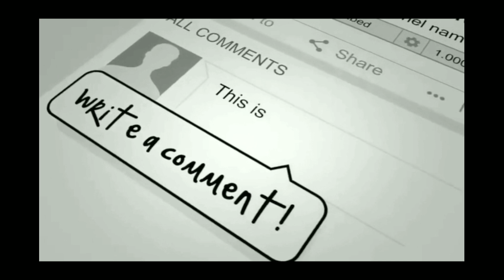ዝነኛው ድምጻዊ ያሬድ ነጉ ተዘረፈ